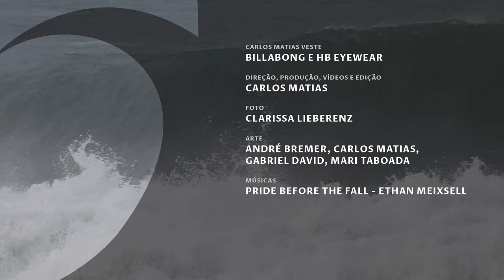Bombas em São Conrado - Vlog SURFE TV #52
O swell que chegou explodindo no Rio de Janeiro na quarta-feira (15), manteve grande parte da força nesta quinta e rolou uma sessão casca grossa nas bombas de São Conrado, zona sul da cidade.

Rolou tow in e rolou surfe na remada, com a pessoal do jet ajudando a galera a varar o mar, mas teve gente que foi para o outside no braço mesmo, apesar de séries pesadas e com muitas ondas entrarem com frequência o pico.

Assista:

Billabong @billabongbr , HB @hbbrasil e Teccel @surfteccel .

Soul Fins @soulfins , Indo Dreams Tours e Waves @wavesbr .

Direção, Produção, Vídeos e Edição:
Carlos Matias.

Foto:
Clarissa Lieberenz.

Pride Before the Fall - Ethan Meixsell.